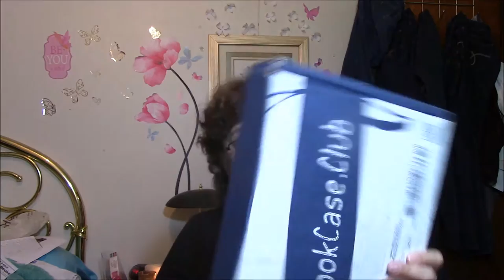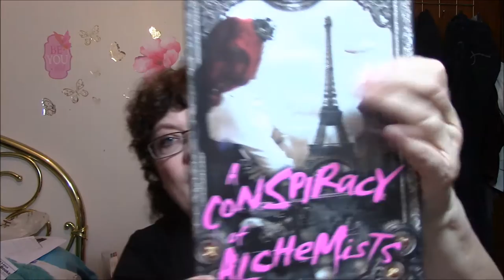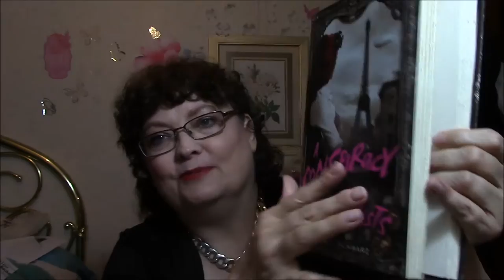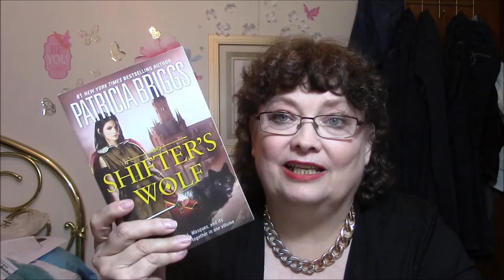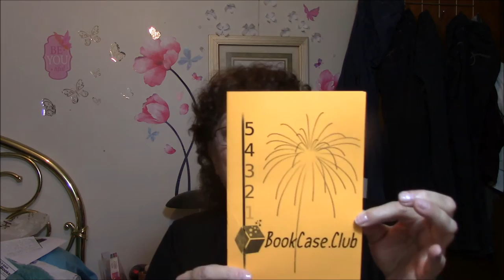December's Bookcase.Club Unboxing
Bookcase.Club is a monthly book subscription service that costs $9.99 per month plus $5.00 shipping.
Here are the options on what types of books you can get!
...Blind Date Case - Two handpicked Paranormal Romance novels
...Strange Worlds Case - Two Sci-Fi/Fantasy Novels
...Teenage Dreams Case - Two handpicked Young Adult novels
...Thrill Seeker Case - Two handpicked Mystery/Thriller novels
...Booking for Love Case - Two handpicked Romance novels
...Read to Me Case - Four handpicked Children's Picture books